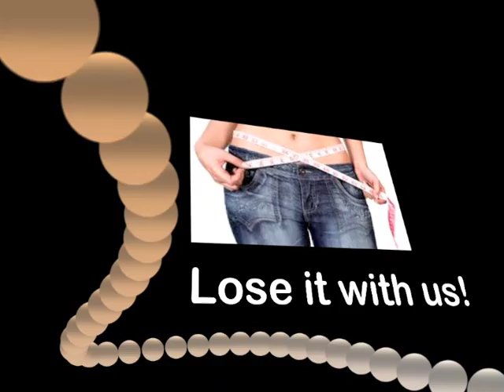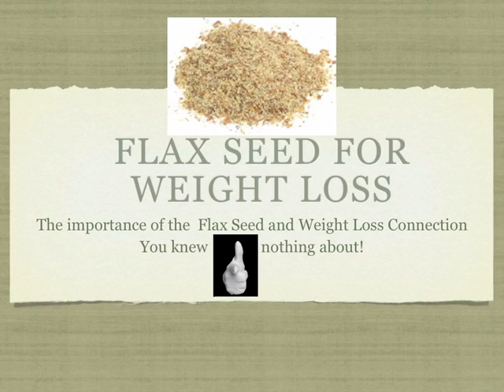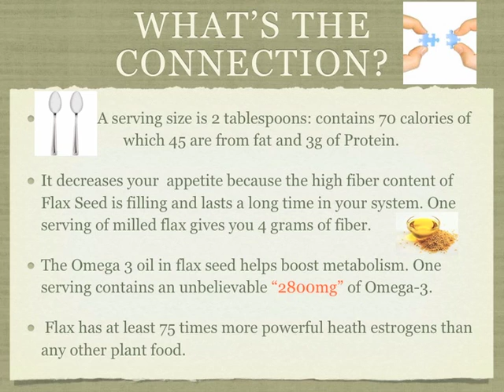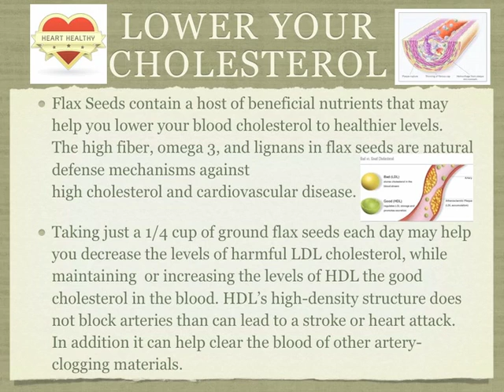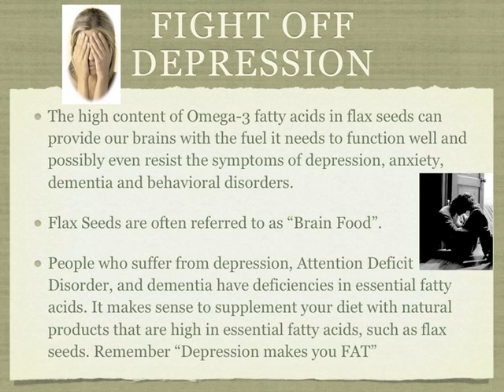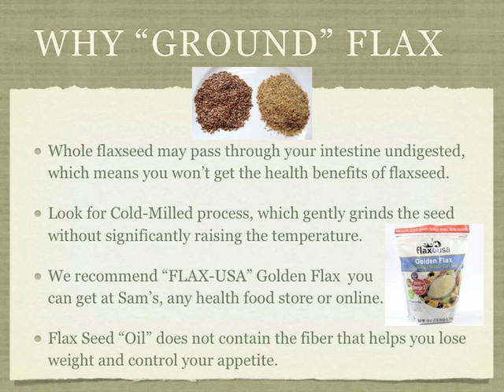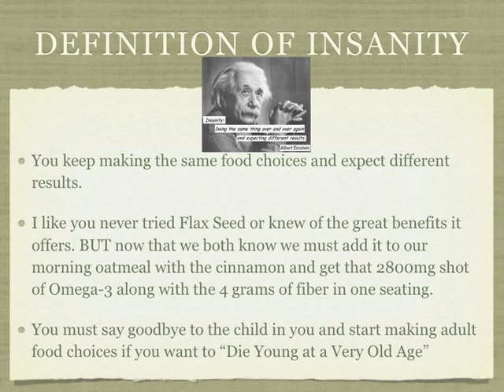How to Use Flax Seed for Weight Loss Saturday Morning Diet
How to Use Flax Seed for Weight Loss
This a video tutorial on the benefits the Flax Seeds can be to you in your weight loss struggles. One serving of contains an unbelievable "2800mg of Omega-3". Decrease your appetite because of the high fiber content of Flax Seed is filling and lasts a long time in your system. One serving milled flax gives you 4 grams of fiber.
weight loss, exercise, free, meals, meal plan, diets, program, easy, healthy, foods, quick, rapid, diet, health, "weight loss" "smd"